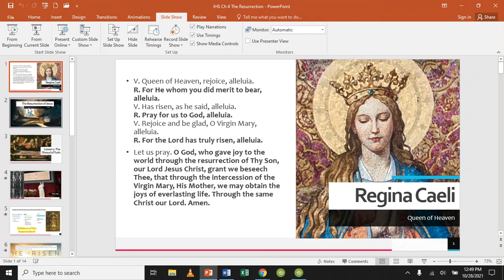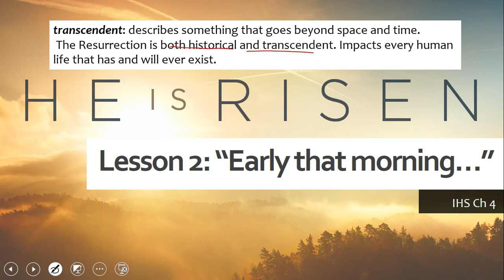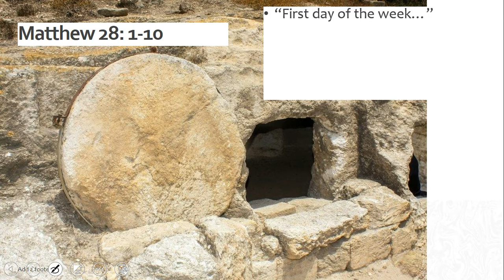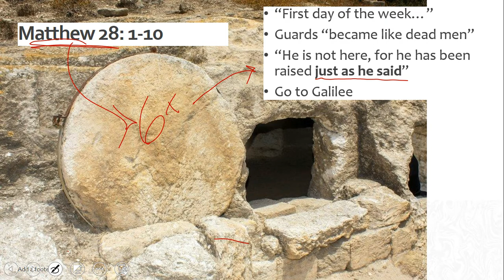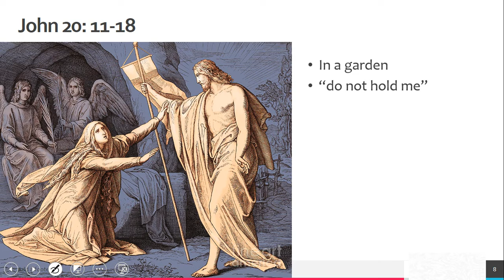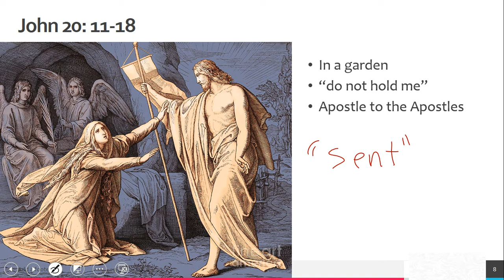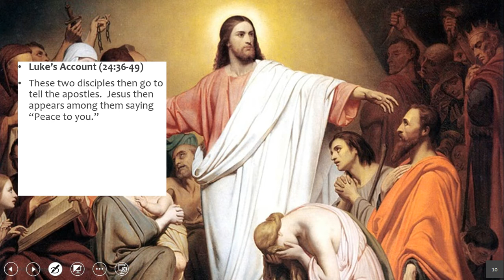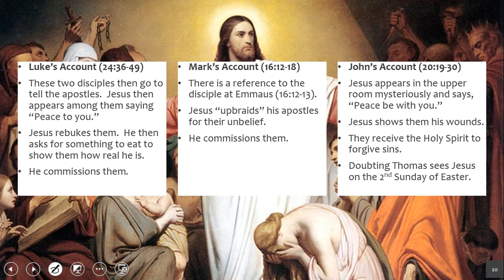IHS Ch 4 L 2 "Early that morning.."